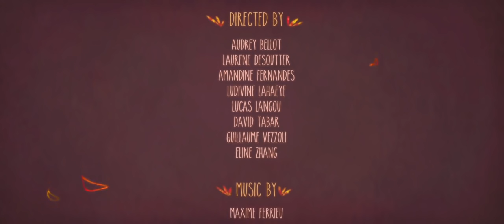CGI Animated Short Film: "Neila" by ISART DIGITAL | CGMeetup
CGI 3D Animated Short Film: Neila Animated Short Film by Audrey Bellot, Laurene Desoutter, Amandine Fernandes, Ludivine Lahaeye, Lucas Langou, David Tabar, Guillaume Vezzoli et Eline Zhang at ISART DIGITAL. Featured on CGMeetup

Neila, the story of a little girl, lost in the vastness of the tundra.
High in the Siberian mountains nestles a Nenets village. Neïla, a reckless and adventurous Nenets girl, accidentally breaks Noum’s crystal. She decides to go into the unknown to make amends. But during this dangerous journey, the little girl ends up alone, lost in the vastness of the tundra.

Directed By: Audrey Bellot, Laurene Desoutter, Amandine Fernandes, Ludivine Lahaeye, Lucas Langou, David Tabar, Guillaume Vezzoli et Eline Zhang
Music & Sound Design : Clément Anelli, Léa Bareil, Victor Battaglia, Maxime Ferrieu, Emiliano Meurant et Aurélien Uguen

opportunities.